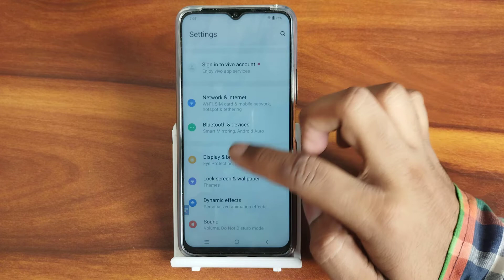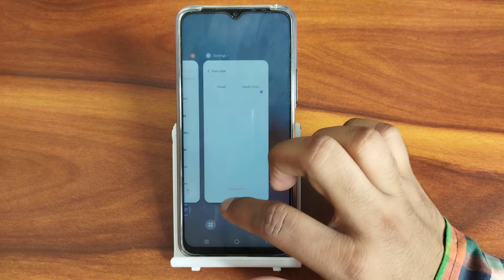Vivo T1 Pro change font style, how to change font style